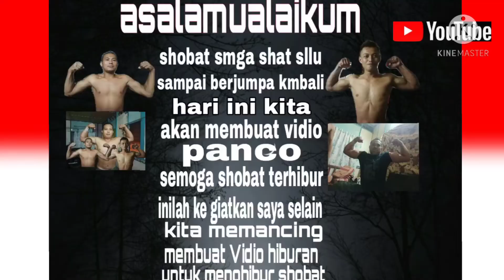IndonesiaVSmalaysia# panco menegangkan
Vidio ini cuma sekedar hiburan, tolong jangan sampai tersingung antar negara, panco menegangkan